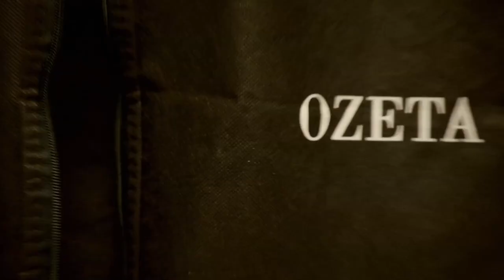Úvod - Show Jana Krause 9. 2. 2022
Štěpán Kozub, Dita Pepe, Kateřina Šedivá, Jiří Lesňák.

V tomto dílu Show Jana Krause se představili herec Štěpán Kozub, fotografka Dita Pepe a zlepšovači života slepic Kateřina Šedivá a Jiří Lesňák.

0:00 – úvodní znělka pořadu
0:57 – glosa na aktuální téma, mj. o zlatém fenoménu

👉 PODPOŘTE EMILA! 😉

V POŘADU PŘIZVUKUJE KAPELA DAVIDA KRAUSE:
Jan Uvira — klávesové nástroje